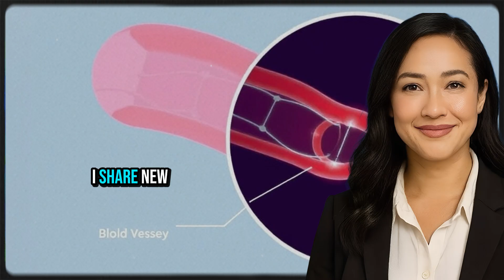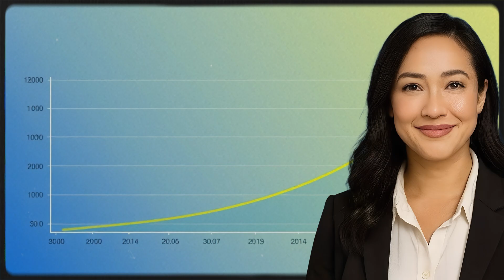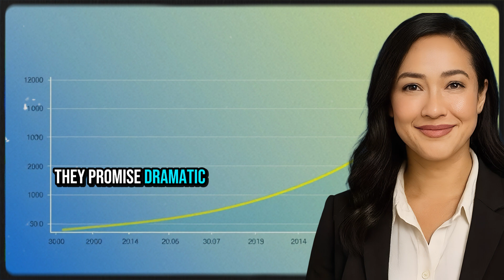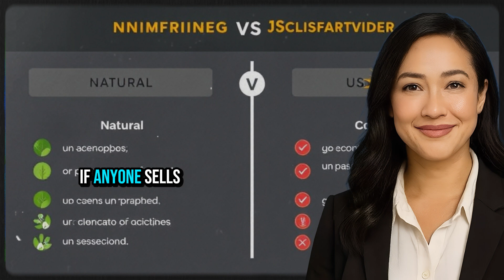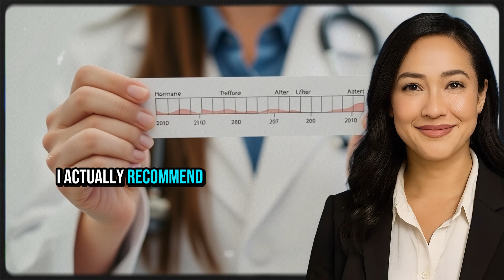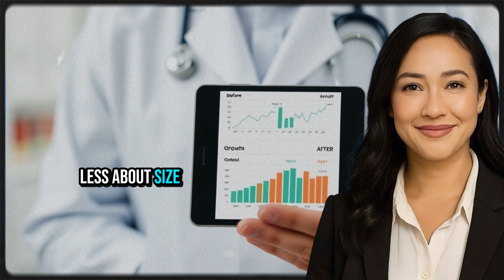UROLOGIST Explains: Scientifically Proven Ways to Increase Penile Length | Men's Health Tips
Welcome to Dr. Nerita | Men’s Health
If you’ve ever wondered whether there are real, medically proven ways to increase penile length — you’re not alone.
In this video, board-certified urologist Dr. Nerita breaks down the science behind size, confidence, and men’s health.

We’ll uncover the truth about enlargement myths, safe and effective options, and what the research actually says about traction devices, pumps, pills, and surgery.

This content is designed to educate, not promote any products or procedures.
You’ll learn:
✅ What “normal” size really means (based on clinical data).
✅ The truth about “quick fix” pills, creams, and online scams.
✅ Why Small Penis Anxiety affects so many men — and how to overcome it.
✅ The few scientifically tested methods that show measurable (though modest) results.
✅ How to build real confidence, intimacy, and vitality — no matter your size.

This channel is all about empowering men with real science, emotional clarity, and confidence in their bodies.

The purpose of this content is educational only. It does not replace professional medical advice, diagnosis, or treatment.
Always consult a licensed healthcare provider for any personal medical concerns.

This channel does not promote or endorse any unverified products, procedures, or claims.
The AI representation is used purely for accessibility, clarity, and viewer engagement — not to mislead or impersonate.

We respect YouTube’s policies on medical accuracy, AI disclosure, and viewer transparency, and all content here is produced under those guidelines.